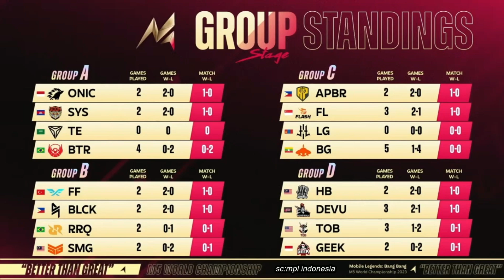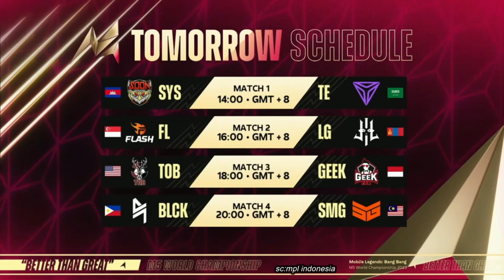GEEK TERANCAM PULANG, ONIC BERJAYA ! KLASMEN GROUP STAGE DAY 2 M5 WORLD CHAMPIONSHIP